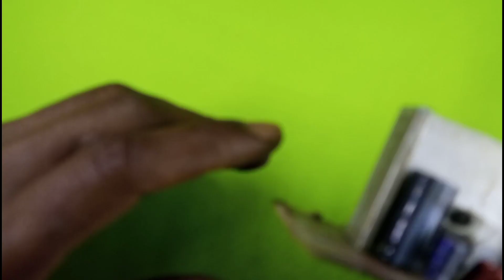Building a TDA2006 Amplifier: The Simplest HiFi Upgrade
tda2006 amplifier circuit
tda2006 amplifier circuit diagram
tda2006 amplifier